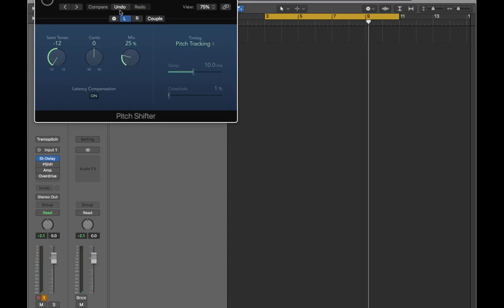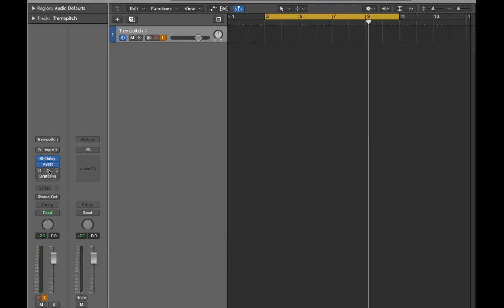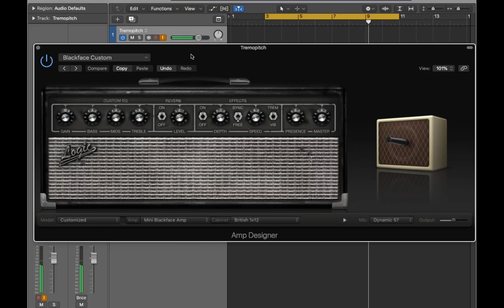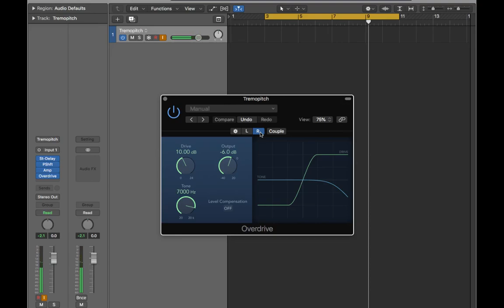Tremolo & Pitch: Guitar Channel Strip with Logic Pro X Free Stock Plugins Freebie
▸ Taylor 214ce
▸ Sibelius

Julian